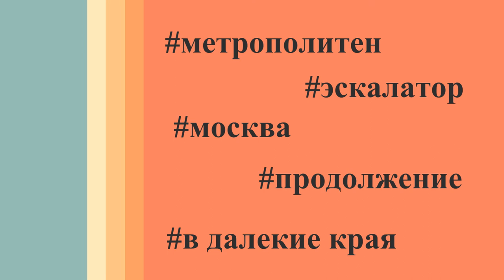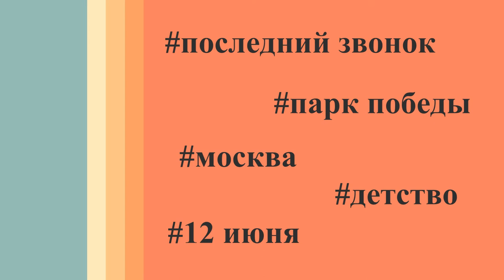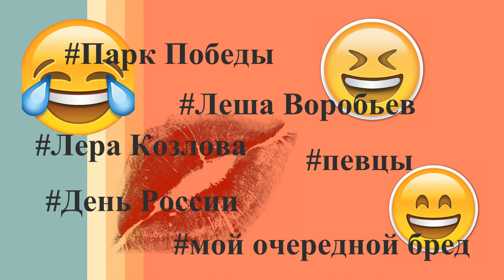День России 2017 Воробьев Алексей.Лера Козлова Концерт Мой VLOG